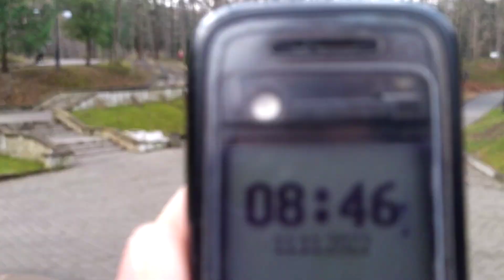Трускавець 2022: Курортний парк в Трускавці від бювета до Кристала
Трускавець 2022: Курортний парк в Трускавці від бювета до Кристала 11 листопада 2022 р.